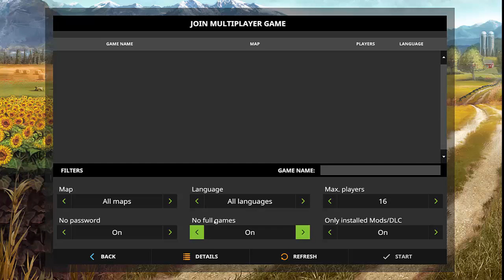Farming Simulator 17 Multiplayer Gameplay Part:#02